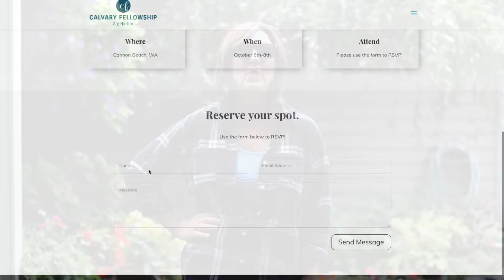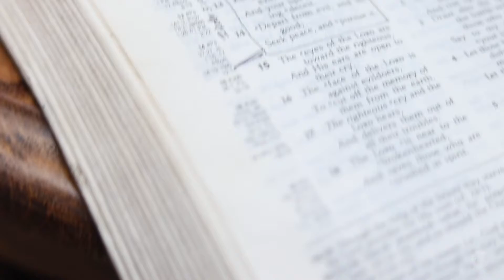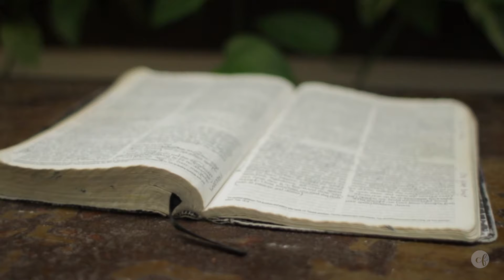The Weekly: 9-8-1019